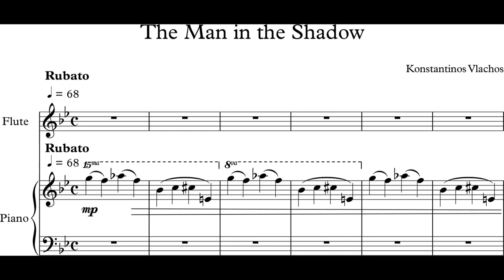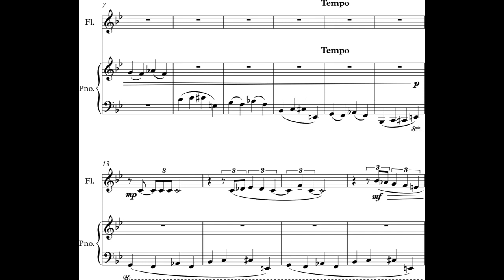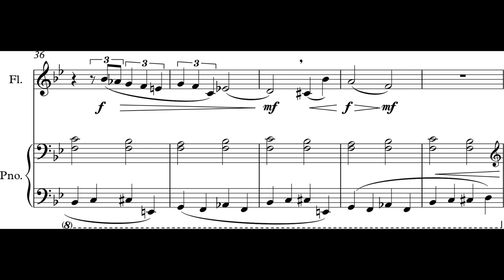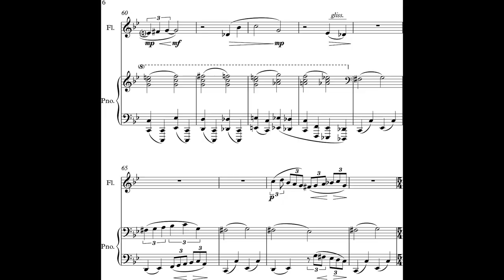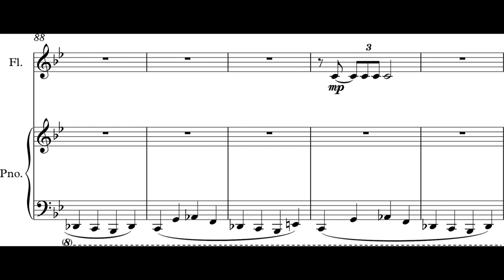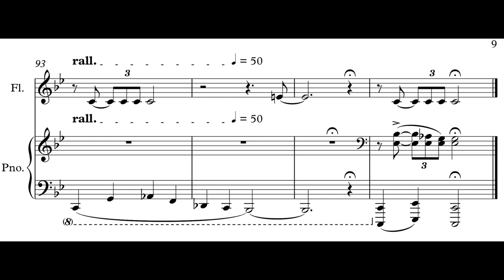Konstantinos Vlachos - The Man in the Shadow for Miked Flute and Piano (2014) [Score-Video]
Konstantinos Vlachos - The Man in the Shadow for Miked Flute and Piano (2014)

Program Note: The Man in the Shadow expresses the battle between the human and the everyday stress in his/hers modern way of leaving. The piano imitates the primitive feel of a constant hidden threat, the stress, while the flute imitates the "weak" and "afraid" human who is trying to fight this invisible threat.

The piece starts with the piano playing a descending, from the highest to the lowest register, melodic motive. This descent represents the birth of the fear as the melody is transformed from an airily to a dark and compact sound, due to the change of the register. In general the piano has the role of a solid ground, mostly by keeping a steady pulse with crotchets at the left hand and minims or triplets of crotchets and quavers at the right one. In addition its heavy arrangement, in some parts with octaves on both hands, makes it sound very strong and fearful against the smooth sound of the flute, reinforcing that way the feel of the unbalanced battle between the "fragile" human and his/her strong inner fears.

When the motive at the piano is at the lowest register, the flute is introduced in an unusual way by playing and emphasizing its lowest and weakest note, the middle C.
In general the flute is played in an opposite of its usual high pitched and lightsome role, as it moves mostly at its low areas. Even when it is played at its high register, the rhythmic value of the melody, usually crotchets, triplets, and minims, makes it sound heavy and solid, instead of its familiar light and playful sound.

The tonal center is the F and is emphasized mostly at the upbeats, keeping that way the feel of the tension high. At this tension contributes also the ambiguous harmony which is shifting at the first part between the keys of F Major, F Minor and F Lydian, and respectively at the dominant C, at the second part of the piece. The tempo ranges between 68 - 72 BPM and the genre style tends to the jazz, mostly because of the harmony, but is not as it has many elements from classical music as well.